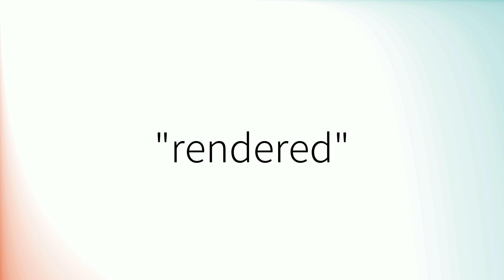How to pronounce 'Rendered' (British English)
How to pronounce 'Rendered' in British English.
Comment prononcer 'Rendered' en anglais britannique.
Como pronunciar 'Rendered' en inglés británico.
Wie man 'Rendered' mit britischem Akzent ausspricht.
「Rendered」の英語の発音の仕方